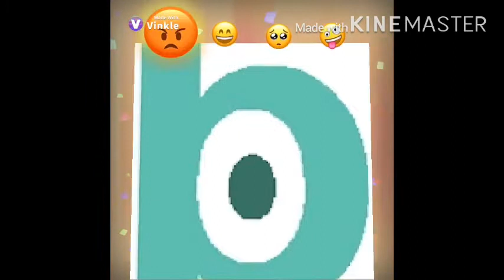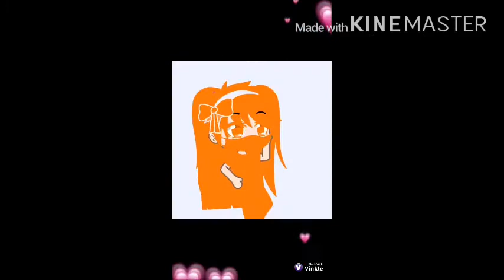Tvokids logo bloopers vinkle Edits: special edition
Tvokids bloopers are the funniest 😆 series